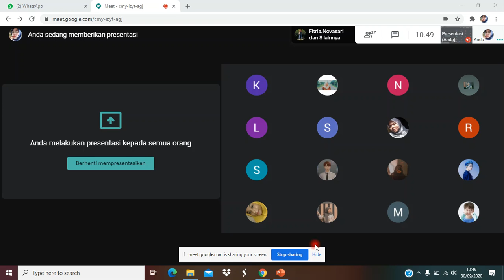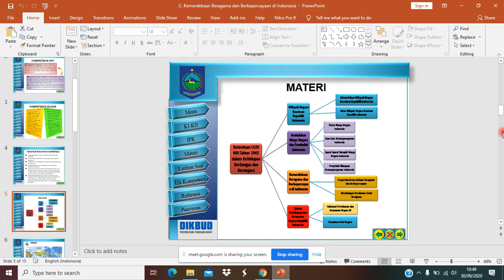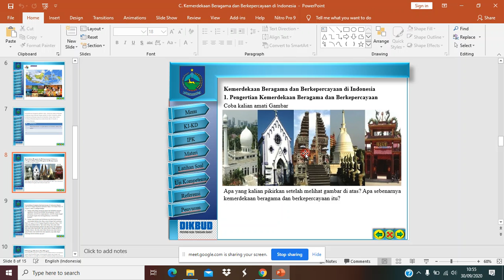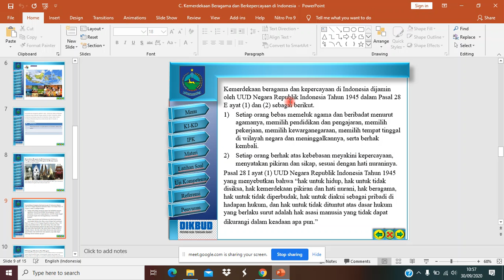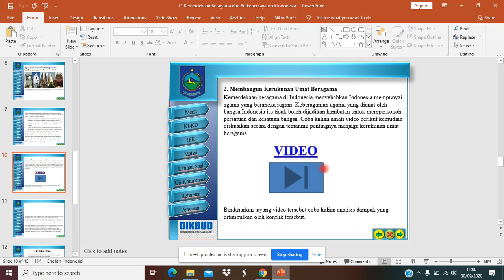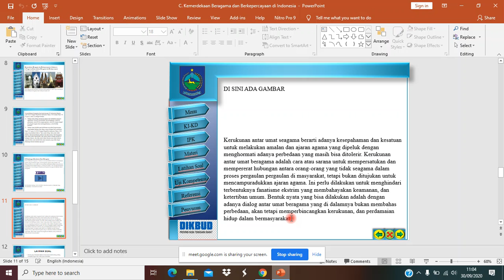Kemerdekaan Agama dan Kepercayaan di Indonesia - Eka Damayanti